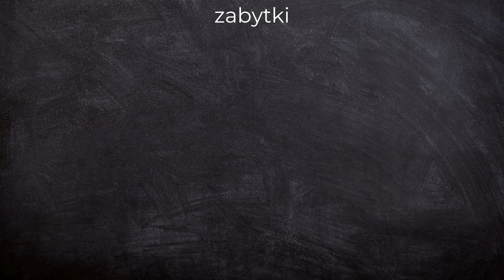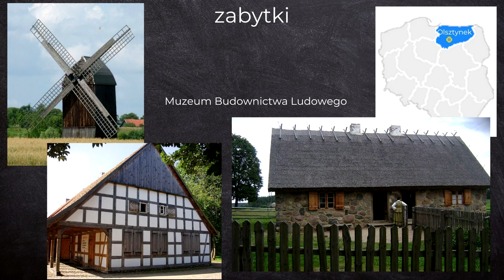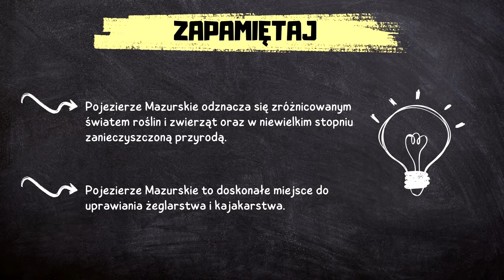Geografia klasa 5 [Lekcja 7 - Krajobraz Pojezierza Mazurskiego]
Z tego filmu dowiesz się:

* gdzie leży pas pojezierzy,
* jak ukształtował się krajobraz pasa pojezierzy,
* jakie są największe polskie jeziora,
* jak wygląda przyroda, fauna i flora Mazur,
* jak wygląda turystyka na Mazurach,
* jakie są atrakcje Pojezierza Mazurskiego.

Zapraszam do zapoznania się z całą playlistą, na której znajdziesz filmy dotyczące kwestii omawianych na lekcjach geografii w klasie 5:

Ten film jest częścią nowego, CAŁKOWICIE DARMOWEGO kursu geografii dla uczniów klasy 5 szkoły podstawowej! Jeśli masz ochotę do niego dołączyć wejdź na stronę

Źródła na podstawie których powstał film:
Feliks Szlajfer, Zbigniew Zaniewicz, Tomasz Rachwał, Roman Malarz, "Planeta Nowa" podręcznik do geografii dla klasy piątej szkoły podstawowej, wyd. Nowa Era